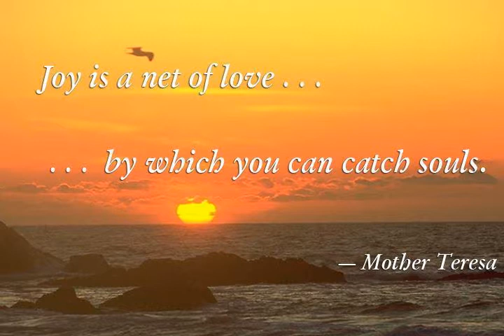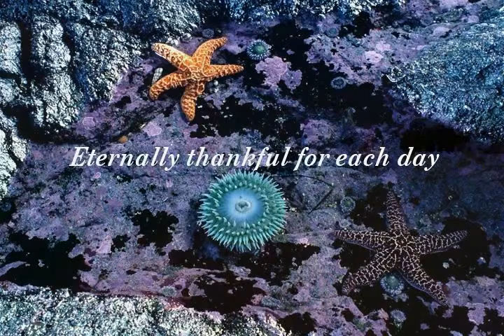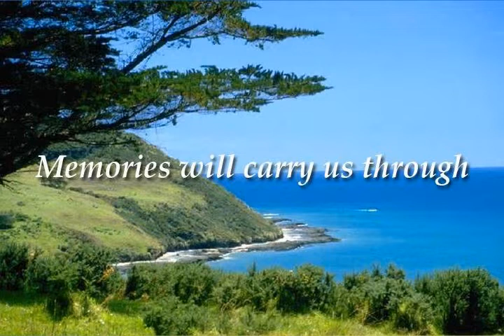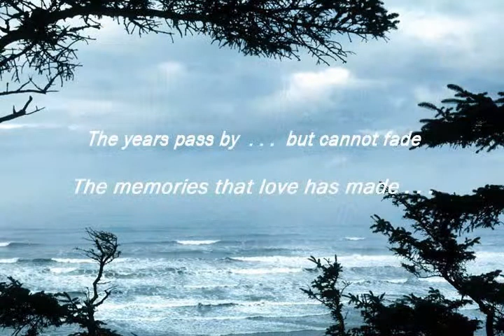Beryl May Thompson